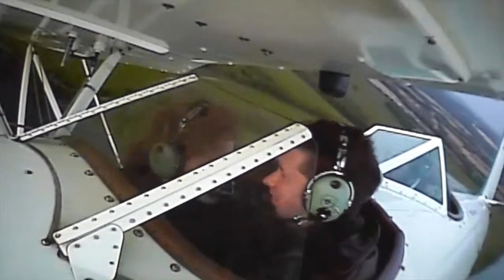Greg And Jacquie Garners Proposal Plane And Location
Greg & Jacquie's Garner's Wedding 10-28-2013 Plane Proposal and Wedding Location.